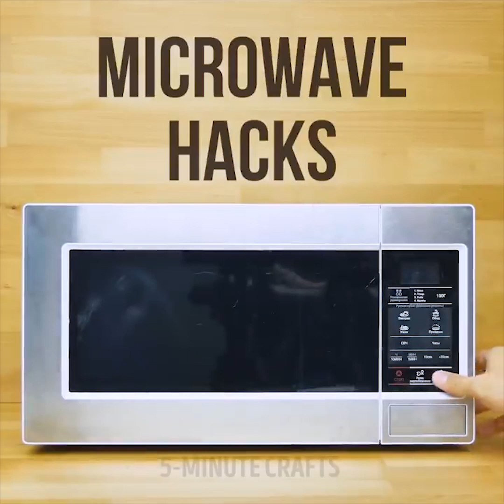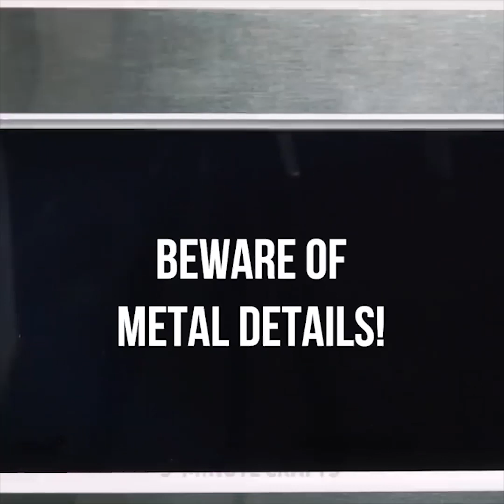٢٧ حيلة عبقريّة للطبخ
الطوابع الزمنيّة:

00:06 أفكار للقهوة

06:51 أفكار رائعة للمايكرويف

09:14 تقشير الطعام وإعداده بشكل صحيح

11:54 نصائح يومية للمطبخ

الوصف:

حِرف إبداعية للفتيات في 5 دقائق

123 GO! Arabic